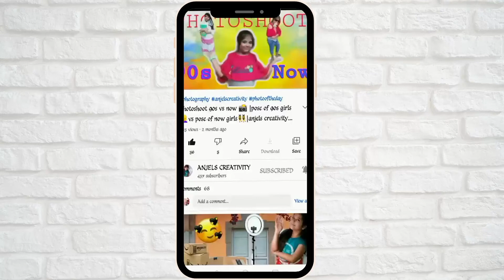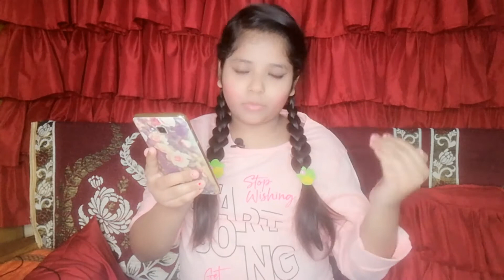RECREATING INSTAGRAM PICTURES OF AAKRITI SHARMA| AAKRITI SHARMA WOW 😲REACTION| ANJELS CREATIVITY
Hello friends
Welcome to anjels creativity

In this video I am presenting the recreation video. Here I'm recreating the Instagram picture of aakriti sharma.

Guys, i have decided to start recreation series. So u all can comment me below whose recreation video you want I will make it.

Hope u guys will like my video.

Musician: @iksonmusic

anjels creativity
ANJELS CREATIVITY